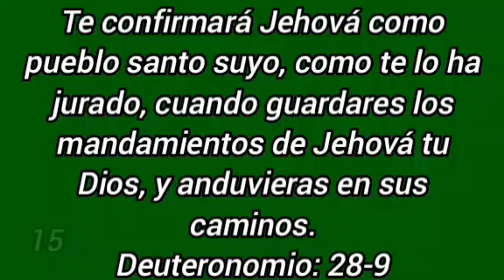Guardemos los mandamientos de Jehová Dios